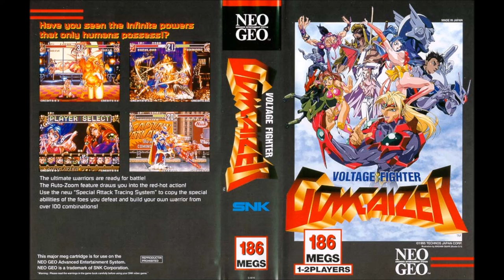Voltage Fighter Gowcaizer- Shigure Arranged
Classification Original Soundtrack, Arrangement
Published by Scitron / Pony Canyon
Composed by Reiko Uehara, Kiyomi Kataoka, Chiaki Iizuka, Kennosuke Suemura
Arranged by Chiaki Iizuka, Akira Horie
Performed by Katsuya Mizutome, Keizo Numata, Motoe Hashimoto, Nobuyuki Hiyama, Hikaru Midorikawa, Hideo Ishikawa, Ryotaro Okiayu, Tomo Sakurai, Yusaku Yara, Yumi Tohma, Yoshiyuki Kouno, Yuko Nagashima, Sho Hayami, Masami Ohbari
Lyrics by Technos Japan, Kengo Asai